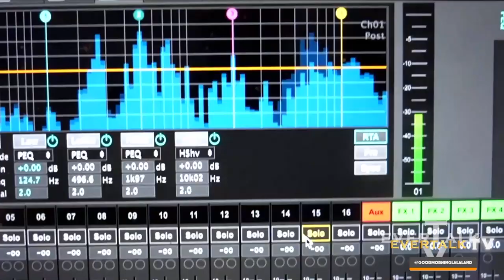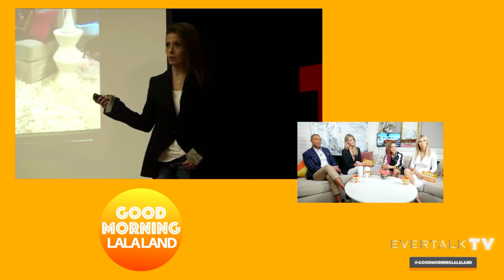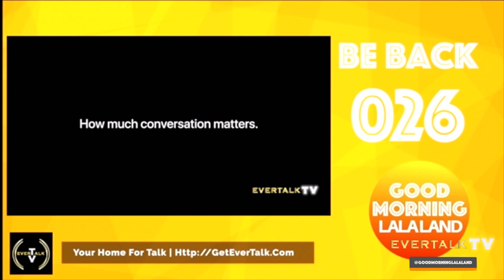GMLA Live October 18